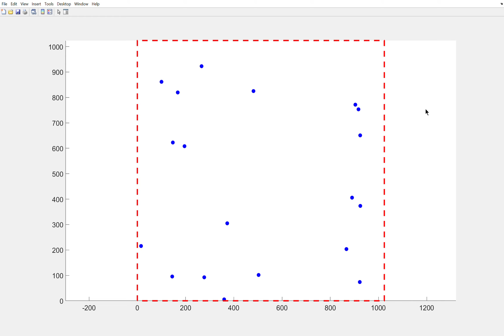Asteroid Provided Measurements